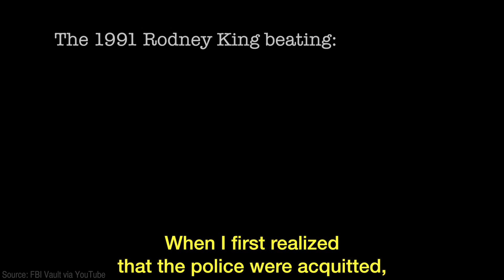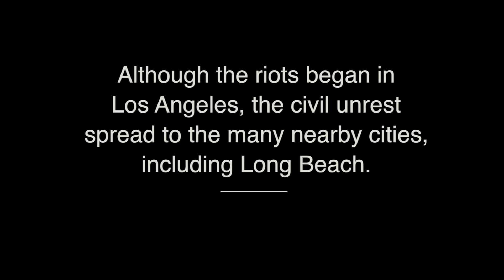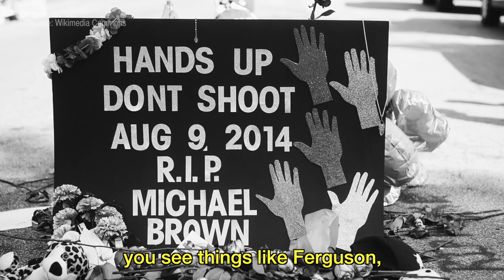Long Beach Remembers the L.A. Riots 25 Years Later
VoiceWaves interviews residents and Long Beach police who lived through the 1992 uprising, civil unrest or better known as the L.A. Riots. From fires and looting to 12-hour patrols, they reflect on the changes since then and the tensions that still linger.